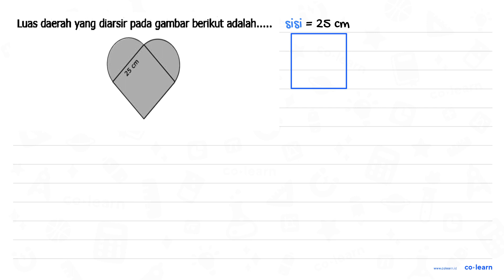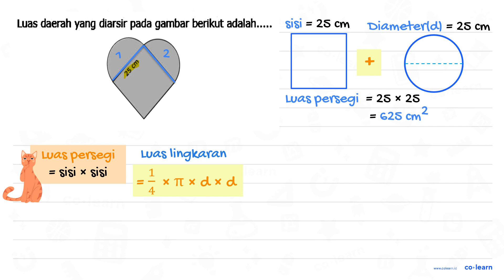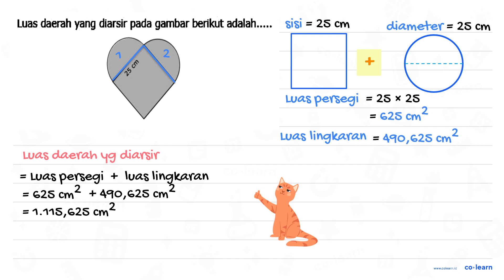Luas daerah yang diarsir pada gambar berikut adalah _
00:00 : Bedah Soal
01:00 : Konsep, rumus dan pengertian Menyelesaikan masalah Lingkaran
01:18 : Langkah penyelesaian soal
01:55 : Jawaban akhir
02:25 : Penutup